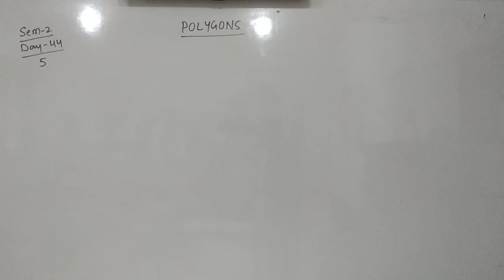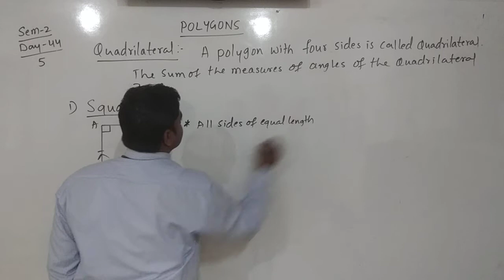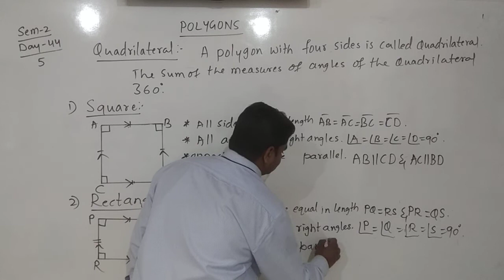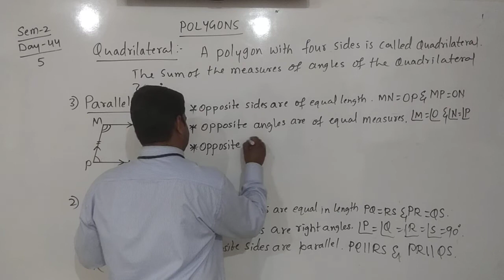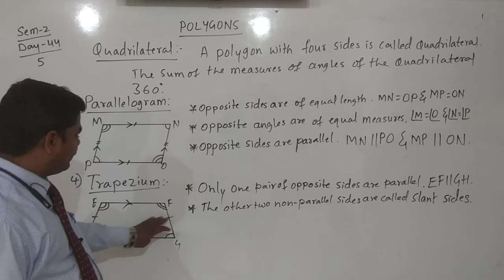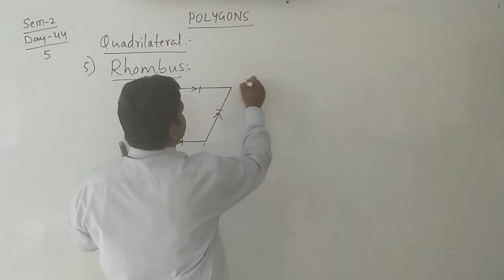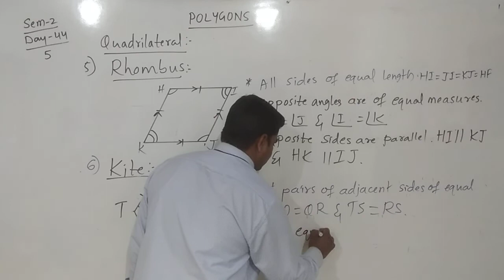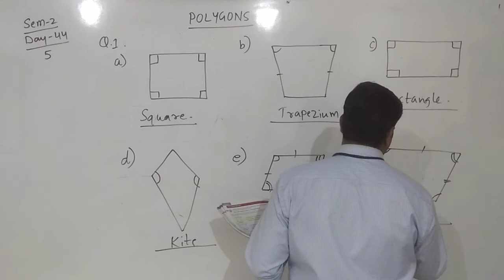CBSE 5 MATHS BY MUTTU SIR SEM 2 DAY 44 PART 2